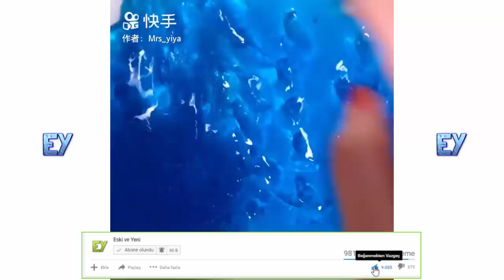Satisfying Slime Videos | Relaxing Slime ASMR # 99